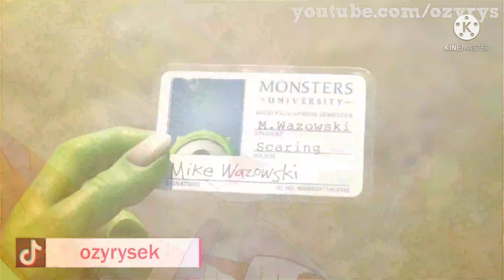megamix coffin dance ( part 16 )